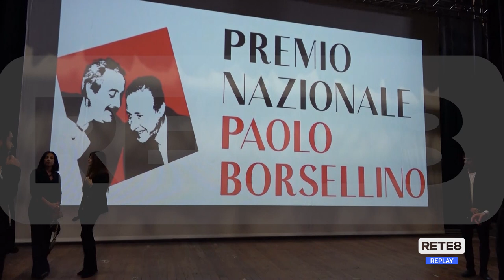Pescara - Giorno della Memoria, gli eventi del Premio Borsellino